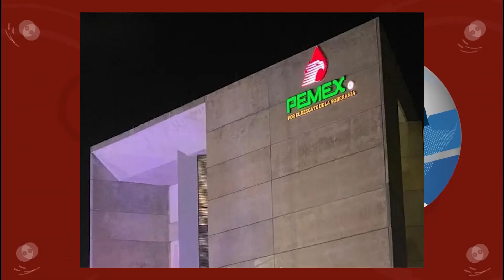Se le van 40 mil mdp a Pemex en 2 años por robo de combustible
El robo de combustibles es un delito que no pudo ser erradicado en esta administración, pues entre 2022 y 2023, Petróleos Mexicanos (Pemex) sumó pérdidas por más de 40 mil millones de pesos.
En su reporte enviado a la Securities and Exchange Commission (SEC) en EU, la empresa del Estado aseguró que han experimentado un aumento en este delito aun cuando se ha llevado a cabo la vigilancia de la infraestructura, pues tan sólo en 2022 se robaron un promedio de 12.6 mil barriles diarios de combustibles, mientras que en 2023 el volumen alcanzó los 15.4 mil barriles diarios, lo que significó un alza de 22.2%.